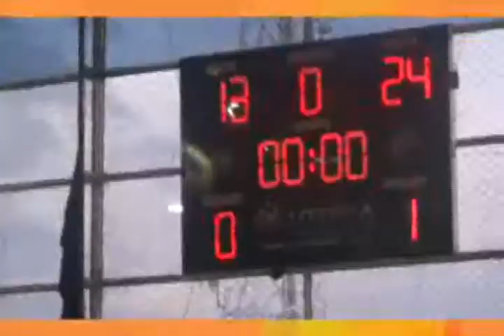Juegos Universitarios UPDS vs UEB Voley Varones